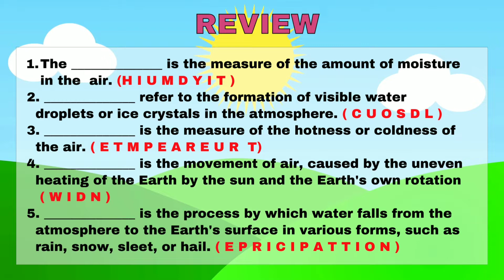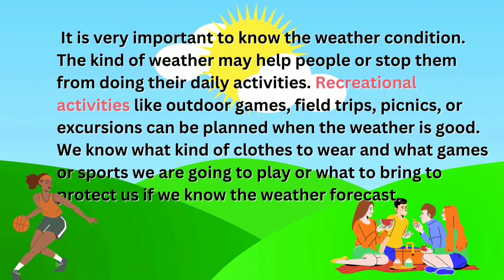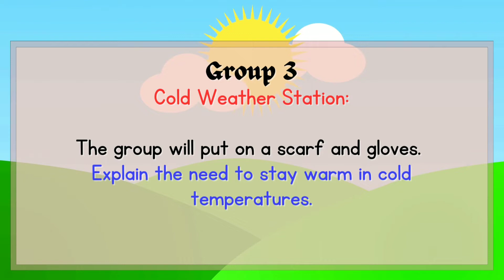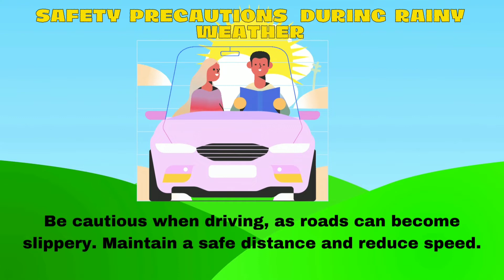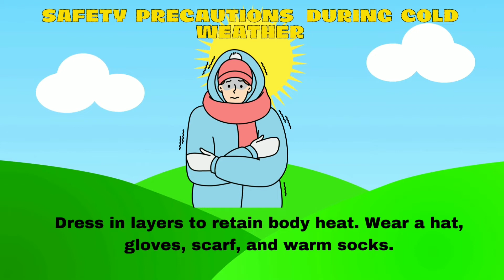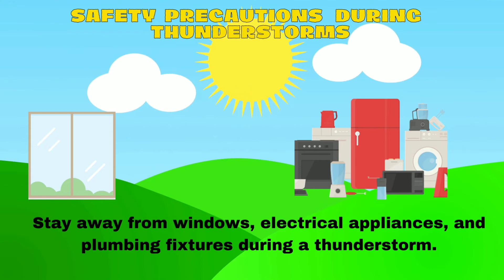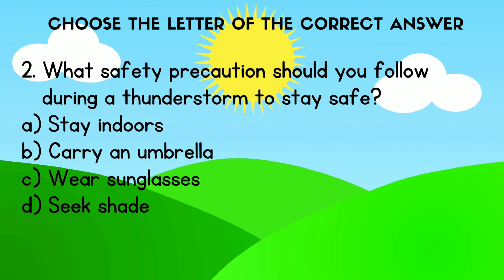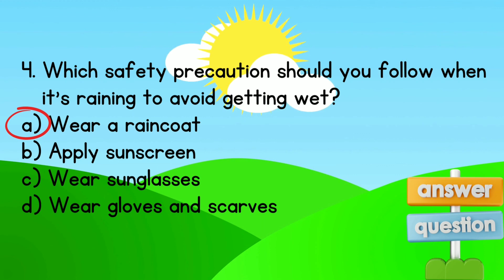Safety Precautions During Weather Conditions ll Science 4 Quarter 4